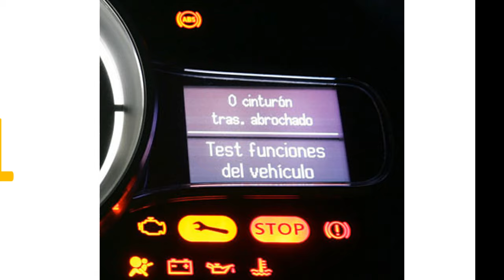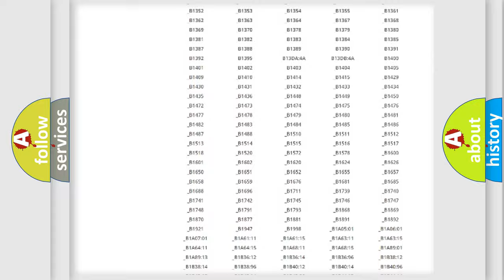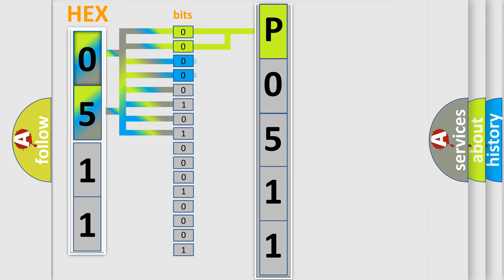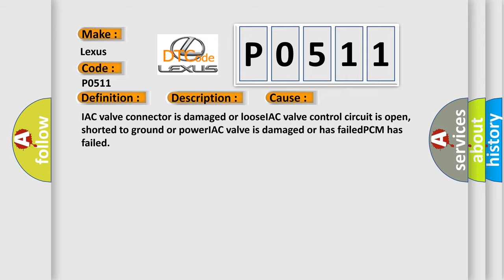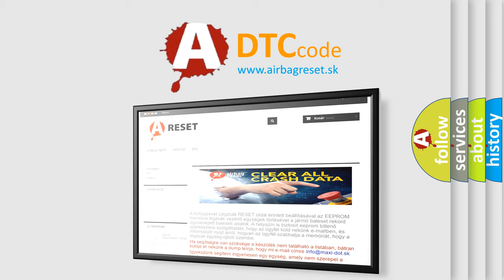DTC Lexus P0511 Short Explanation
Contents:
0:21 Basic DTC analysis according to OBD2 protocol standard.
1:48 Insight into programming
2:58 A diagnostically understandable description of the Diagnostic Trouble Code
3:05 Basic error definition

Make:
Lexus
Code:
P0511
Definition:
Idle Control Valve Circuit Malfunction
Description:
Engine running at idle speed n closed loop,and the PCM detected an unexpected voltage condition on the IAC valve circuit.A Rotary solenoid valve,in front of the air intake chamber,allows intake air to bypass the throttle valve and be directed to the I
Cause:
IAC valve connector is damaged or looseIAC valve control circuit is open,shorted to ground or powerIAC valve is damaged or has failedPCM has failed